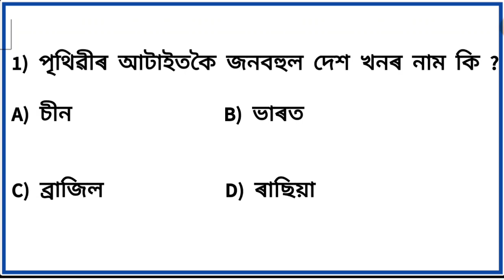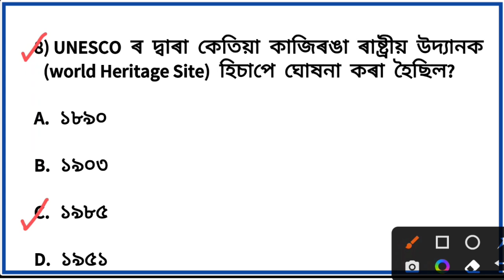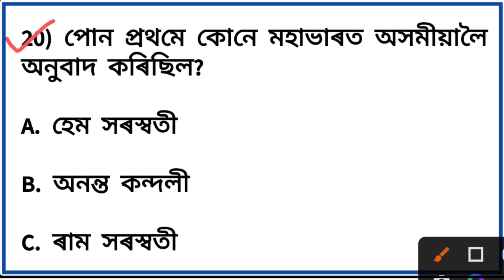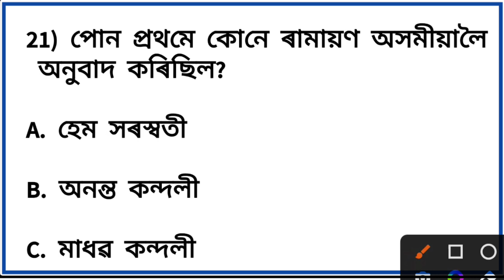9 April Assam forest department, Excise and Jail Warder Exam Important Questions GK Questions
9 April Assam forest department, Excise and Jail Warder Exam Important Questions GK Questions

Buy our Book Now
price : 50 rupees only

MCQ question for Assam forest guard ,afpf , excise Constable and Jail Warder exam

9 April Exam date
Forest guard exam questions
AFPF constable exam questions
Excise constable exam questions
Jail warder exam questions
forest Department exam common questions